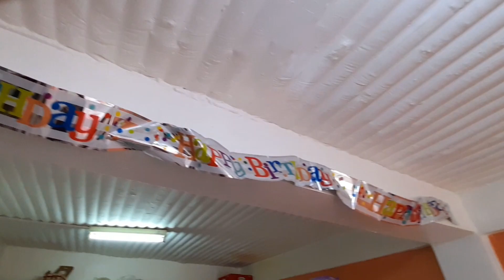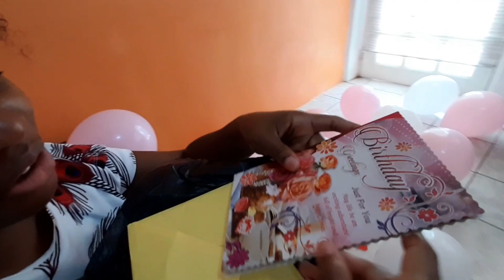BEST BIRTHDAY EVER 2021!!! UNEXPECTED GIFT AT THE END!! CARIB SUSHI!! VLOGMAS DAY 11!!